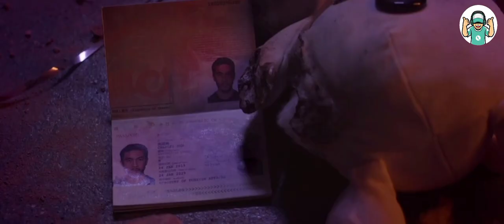GANGSTER Family |movie explained in hindi|ending explained in hindi|new movie explained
A family emergency sends a ruthless killer from Taipei to Los Angeles; cash-strapped Bruce takes a new gig; when a crisis erupts, estranged brothers reunite.

Program creators: Byron Wu, Brad Falchuk
Cinematography: C. Kim Miles; Andrew Mitchell
Editors: Mark Strand; Ryan Chan; Evita Yuepu Zhou
Genre: Action; Comedy drama
Network: Netflix